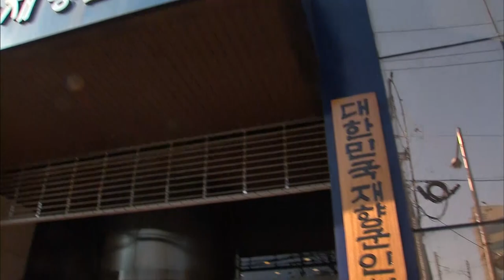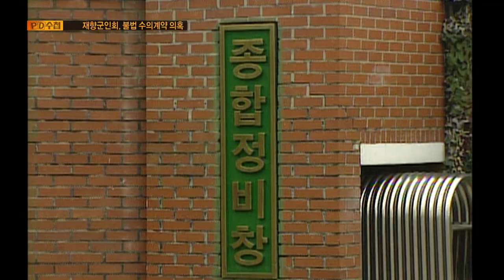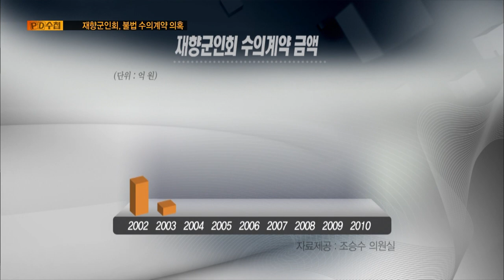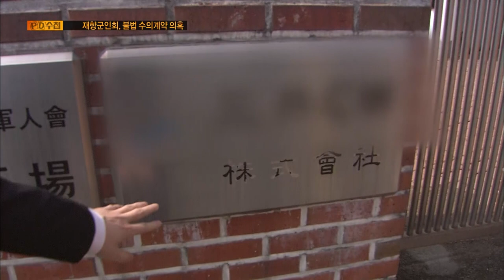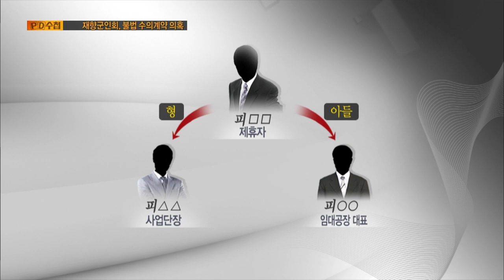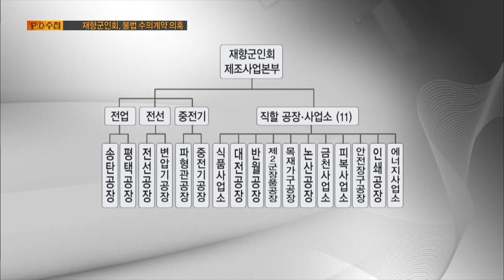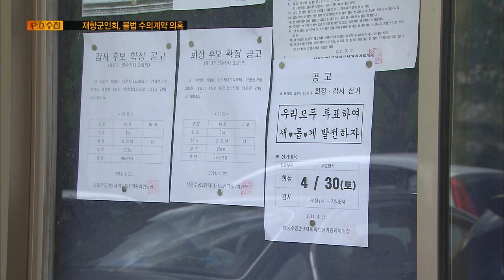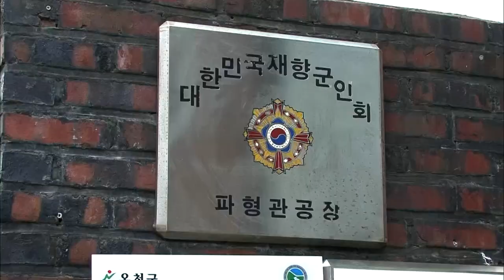[Full] 재향군인회, 불법 수의계약 의혹_MBC 2011년 5월 3일 방송